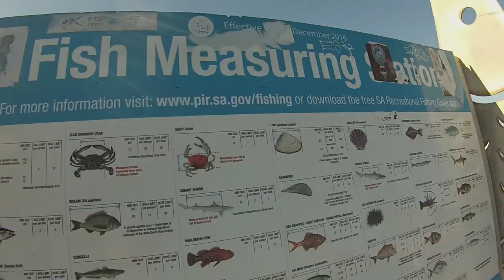ងៃនេះចាប់ក្ដាមពេលថ្ងៃម្ដង, khmer simple life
ងៃនេះចាប់ក្ដាមពេលថ្ងៃម្ដង, khmer simple life please subscripe to get the new video.